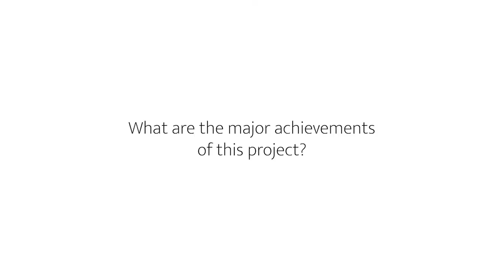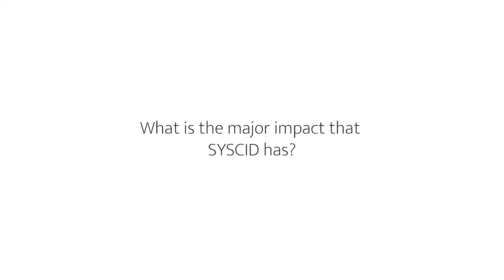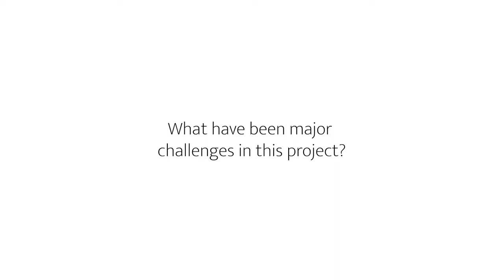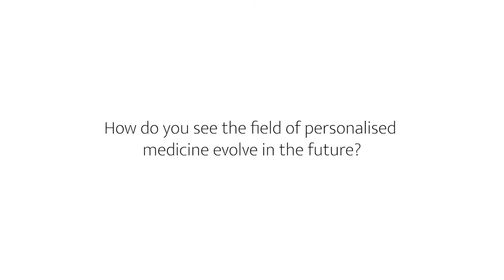SYSCID Interview #1: Philip Rosenstiel, Kiel University/Germany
The SYSCID project aims to develop a systems medicine approach for predictions in chronic inflammatory diseases (CID). The overall goal is to create a prediction framework for disease outcome to guide therapy decisions on an individual patient level enabling the choice of the right therapy at the right time.

“The field of personalised medicine has to evolve in a manner that it really goes to the clinic,” says Philip Rosenstiel, Project Coordinator of SYSCID.

In this interview series, SYSCID team members talk about their involvement in the project and major achievements. They also share with us what’s been challenging, but also the most exciting about the past five years.

SYSCID has received funding from the European Union’s Horizon 2020 research and innovation programme under grant agreement No 733100.